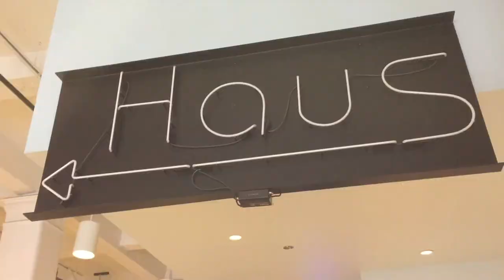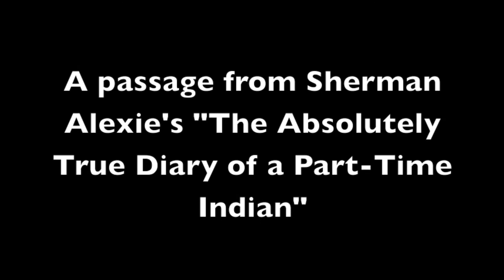Banned Books Week 2015 Read-Out at Columbia College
Columbia College Chicago held a series of read-outs on September 29, 30, and October 1, 2015, to mark Banned Books Week. Steve Zalusky, manager of communications for ALA’s Public Awareness Office, was on hand to record the event and talk to the organizers about the freedom to read.